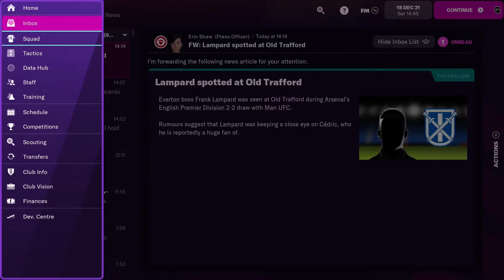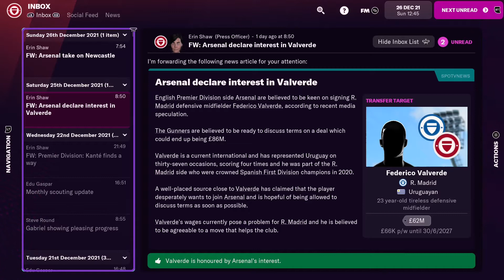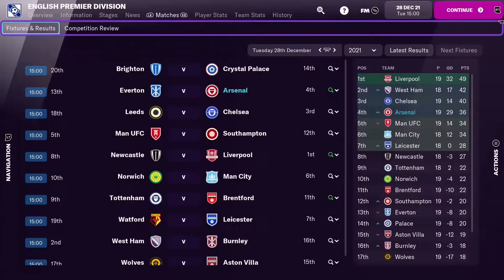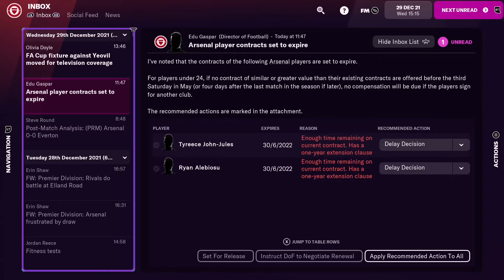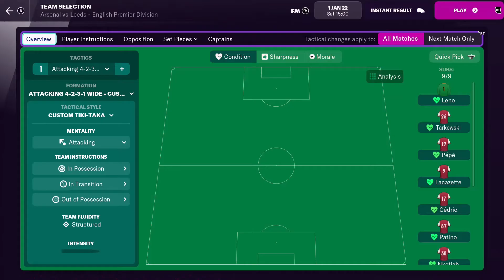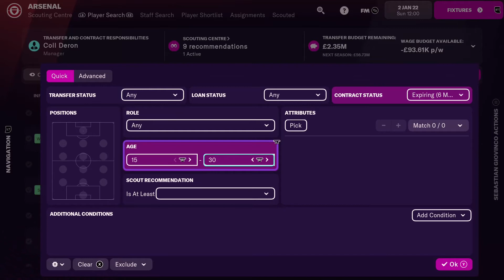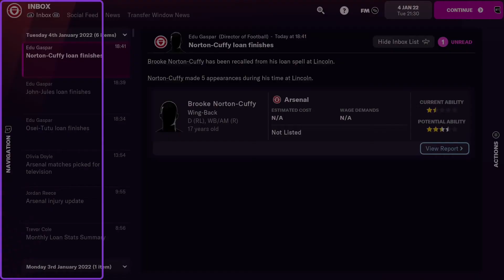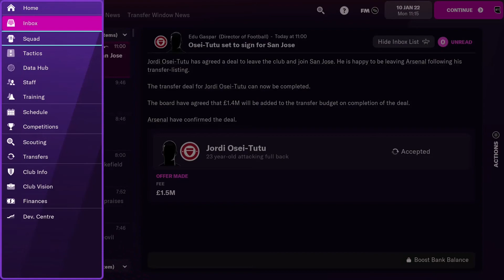Road To Glory - Arsenal - 2021/22 Season - Episode 7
Football Manager 22 Gameplay. Managing Arsenal, No Commentary